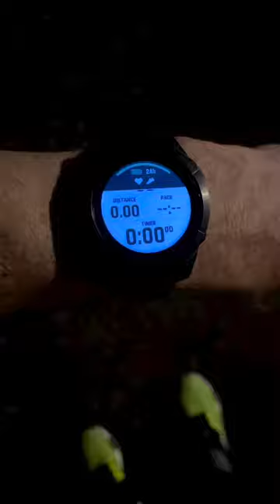Who likes an early morning run?! | Runner's World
Who else is a fan of an early morning run like digital editor Ben Hobson?